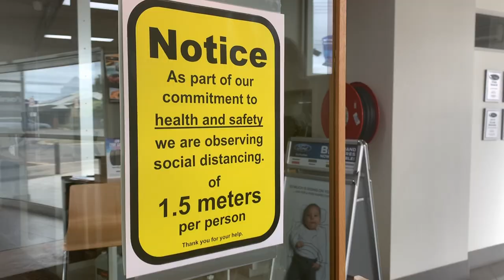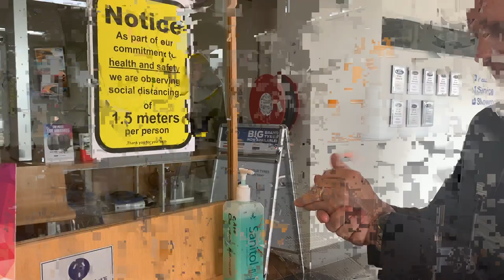A message from our Dealer Principal, Neil Doolan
If you missed this earlier in the week. here’s a message from Neil Doolan outlining all the precautions we are taking around the Dealership to keep our staff and customers safe.